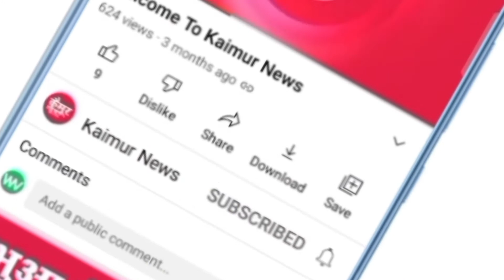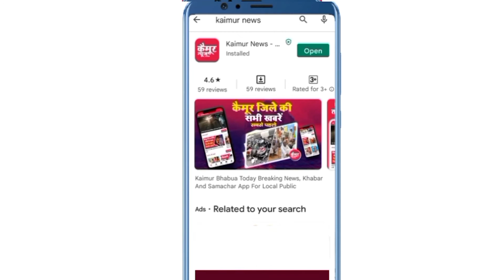Doctor Archana Sharma ने आत्महत्या की है या उन्हे मौत के लिए मजबूर किया? | Rajasthan doctor suicide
राजस्थान के दौसा में जो हुआ, वो इंसानियत को शर्मसार कर देने के लिए काफी है. एक डॉक्टर को अपनी बेगुनाही का सबूत देने के लिए अगर आत्महत्या करनी पड़े तो इससे बड़ा कलंक देश के माथे पर और क्या हो सकता है। इस बार दाग़ केवल खाकी पर नहीं बल्कि खादी पहनने वालों पर भी लगा है